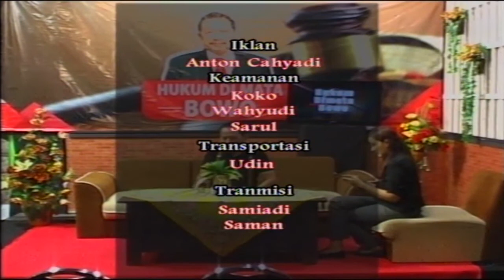DIALOG CAK BOWO KONSINYASI DI PTUN KAN